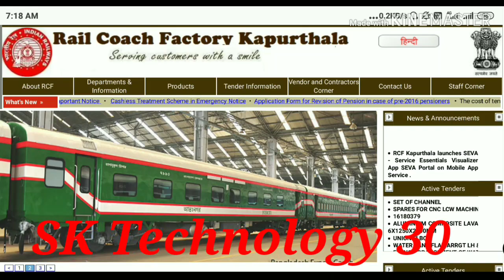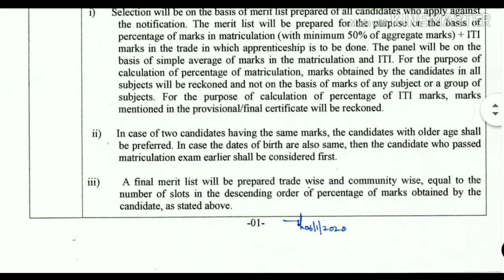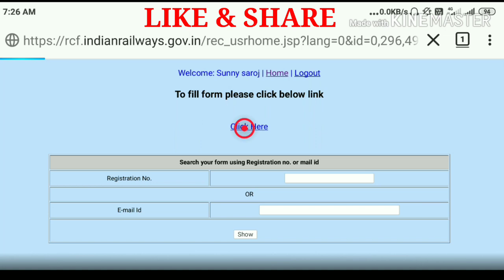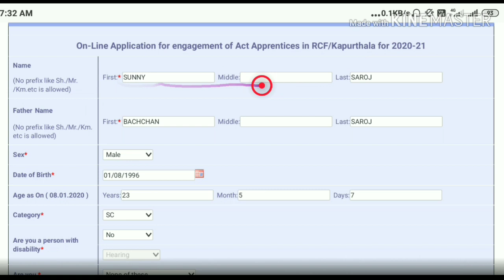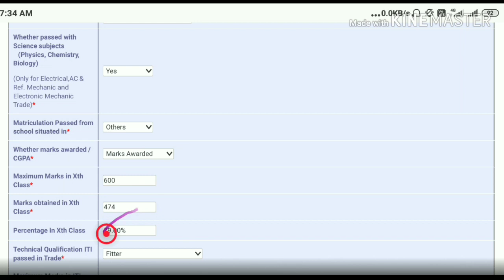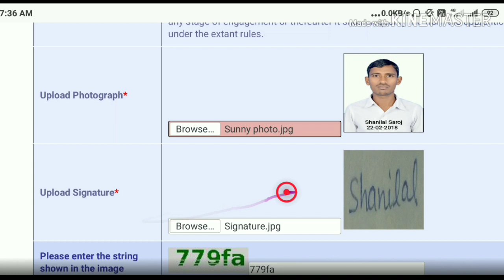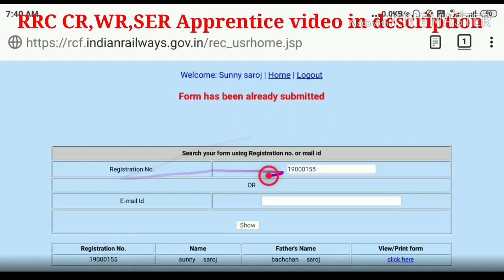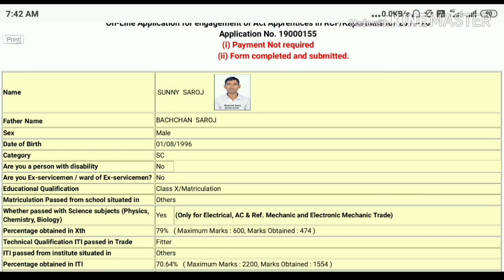RCF Kapurthala Apprentice Form 2020 Kaise Bhare || RCF Kapurthala Apprentice Online form 2020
RCF APPRENTICE FORM 2020 KAISE BHARE || RCF KAPURTHALA APPRENTICE 2020 FORM APPLY 💥🔥🔥💥

दोस्तों इस वीडियो में हम Railway Coach Factory(RCF) kapurthala में आयी 400 apprentice के फॉर्म को कैसे भरना है जानेंगे।

INDIAN RAILWAY APPRENTICE FORM 2020✔️👇👇👇📌